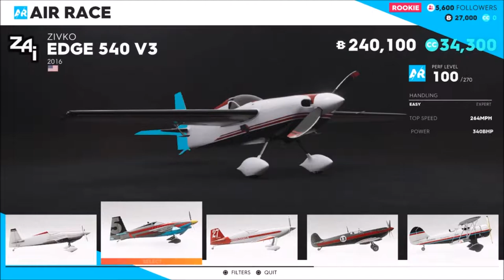FLYING AIRPLANES!! | The Crew 2 - Part 3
Hello And Welcome Back To The Crew 2 Am Having So Much Fun With This Game Everything In This Game Is Free To Try And It Makes Me So Happy Because I Can Try All The Cars That Are In This Game And Yeah Don't Forget To Brogue Kick That Like Button In The Face And That Share Button And That Subscribe Button As Well And Enjoy.